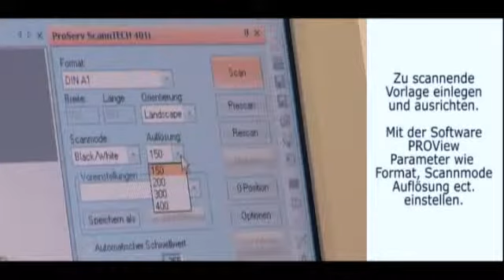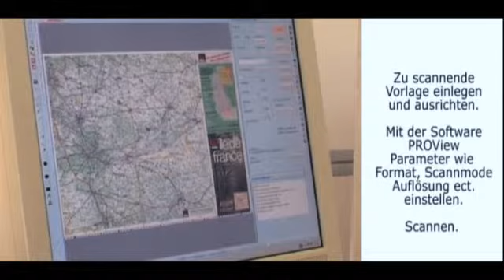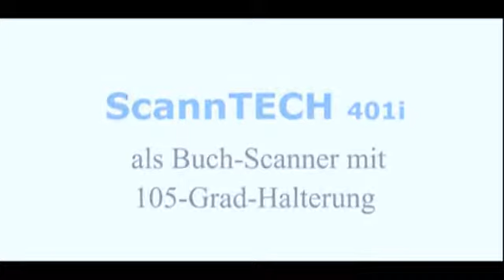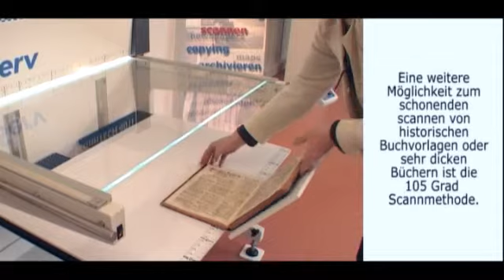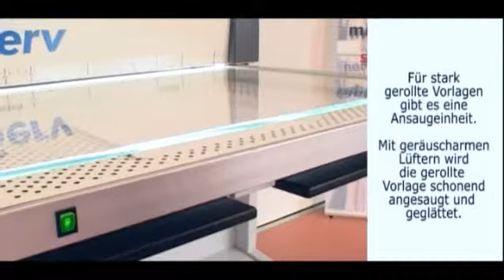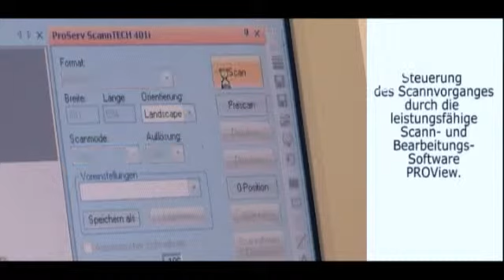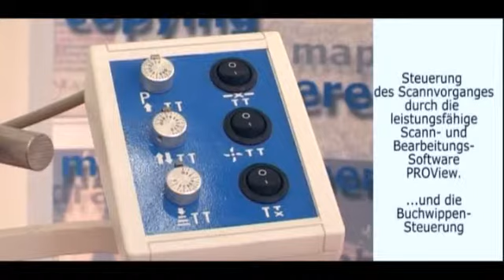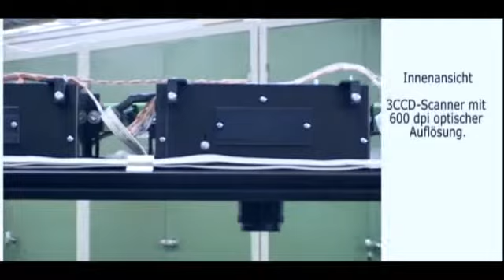Pro Serv Produktvideo Scanner